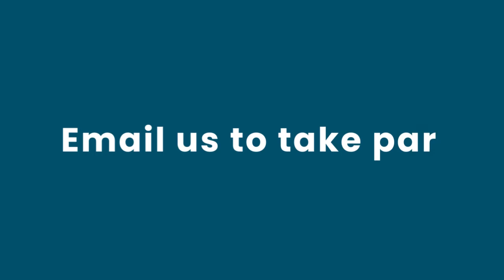Healthwatch Bury Live Trailer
Find out more about our Livestream series and how to take part.